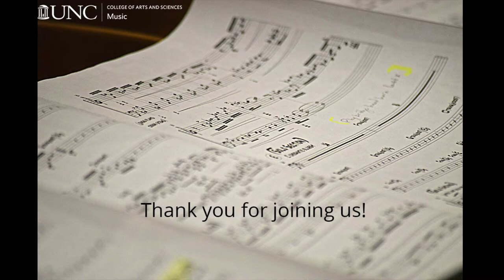UNC Jazz Combos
November 29, 2021 | 7:30 PM | James and Susan Moeser Auditorium
Faculty coaches Stephen Anderson, Dan Davis, & Jason Foureman
Ron Westray, guest trombonist